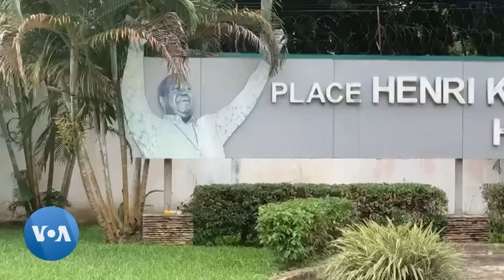Tristesse en Côte d'Ivoire après le décès de Henri Konan Bédié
En Côte d’Ivoire, l'ancien président Henri Konan Bédié est mort à l'âge de 89 ans. Il a succombé à une crise cardiaque. Son parti politique a évoqué un décès soudain, survenu dans un hôpital privé. Les hommages ont commencé à affluer aujourd’hui, dont ceux de l’actuel chef de l’Etat. Ange Nomenyo.